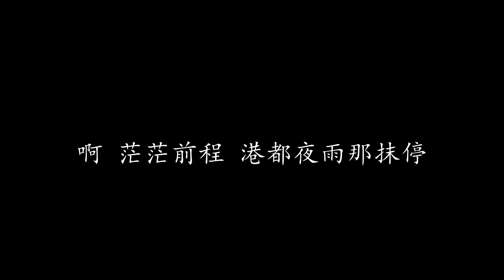港都夜雨 蔡琴 (歌词版)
港都夜雨 蔡琴

今夜又是风雨微微 异乡的都市
路灯青青 照着水滴 引阮心悲意
青春男儿 不知自己 要行叨位去
啊 漂流万里 港都夜雨寂寞暝

想起当时惦在船边 讲甲糖蜜甜
真正稀微你我情意 煞来拆分离
不知何时会再相见 前情断半字
啊 海风野味 港都夜雨落抹离

海风冷冷吹痛胸前 漂浪的旅行
为著女性费了半生 海面做家庭
我的心情为你牺牲 你那抹分明
啊 茫茫前程 港都夜雨那抹停